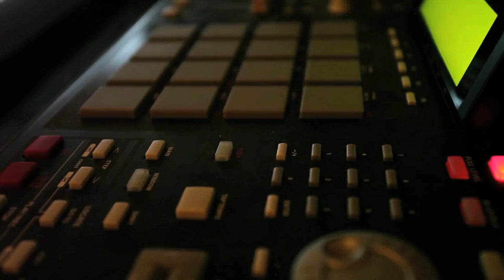Trinidad James - Gold Chronicles Ep. 1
Music video by Trinidad James performing Gold Chronicles Ep. 1. 2012 Think It's A Game Entertainment, LLC